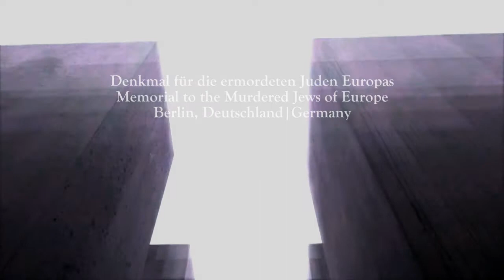Hatikvah — Memorial to the Murdered Jews of Europe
Hatikvah classical style. Arranged by me with a MIDI keyboard and VSTI using own video records in Berlin.